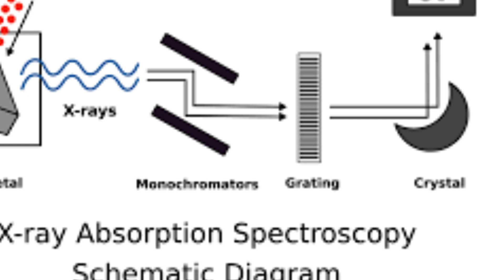"OXYGEN ON MOON"CHANDARYAN 3 DISCOVERY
The discovery of oxygen on the Moon by Chandrayaan 3 is a major breakthrough in space exploration. It has the potential to revolutionize the way we think about the Moon and its potential for future human habitation.

Oxygen is essential for life, and its presence on the Moon means that it would be possible to support astronauts on long-term missions without having to rely on supplies from Earth. This would open up new possibilities for lunar exploration and research.

In addition, the discovery of oxygen on the Moon suggests that there may be other resources there that we are not yet aware of. This is because oxygen is often found in association with other valuable minerals, such as water and metals.

Finally, the discovery of oxygen on the Moon could lead to new ways to produce oxygen there. This would be essential for any future human settlement on the Moon, as it would reduce the need to rely on supplies from Earth.

Overall, the discovery of oxygen on the Moon is a very exciting development. It has the potential to change the way we think about the Moon and its future potential.

Here are some specific ways that the discovery of oxygen on the Moon could impact space exploration:

Longer-term missions: With the ability to produce oxygen on the Moon, astronauts could stay on the Moon for longer periods of time without having to rely on supplies from Earth. This would open up new possibilities for lunar exploration and research, such as the study of the Moon's geology, resources, and potential for habitability.
Reduced costs: Producing oxygen on the Moon would be much cheaper than transporting it from Earth. This would reduce the overall cost of space exploration and make it more accessible to more countries and organizations.
Increased safety: Having a reliable source of oxygen on the Moon would make it safer for astronauts to explore the lunar surface. This is because they would not have to worry about running out of oxygen or having to wait for a resupply mission from Earth.
Overall, the discovery of oxygen on the Moon is a major step forward for space exploration. It has the potential to revolutionize the way we think about the Moon and its future potential.